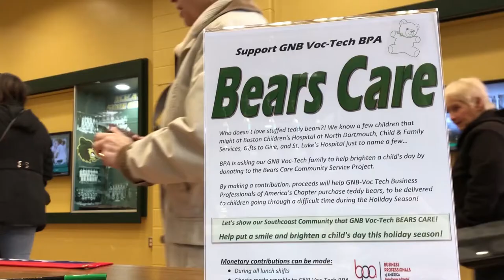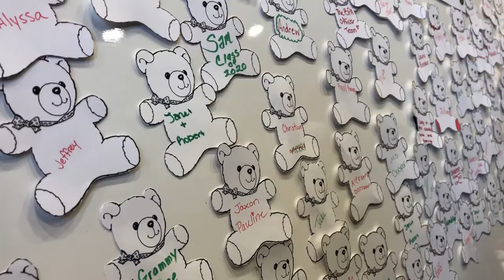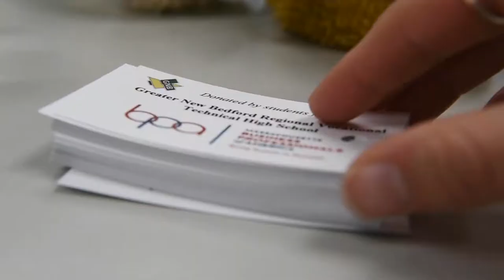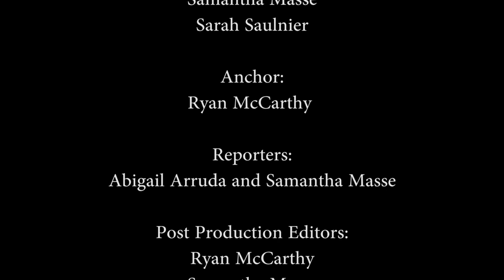Greater New Bedford Voc Tech Broadcast News Production Team